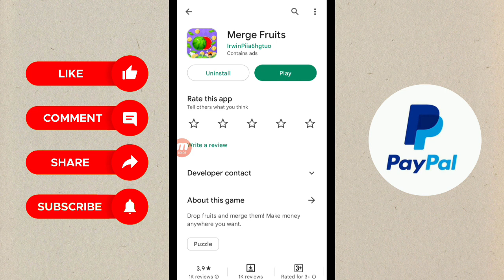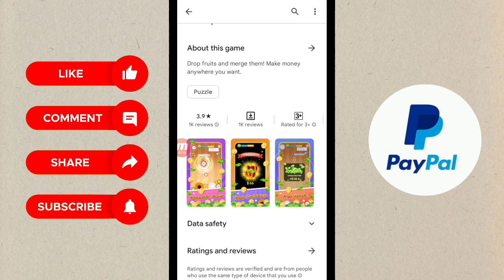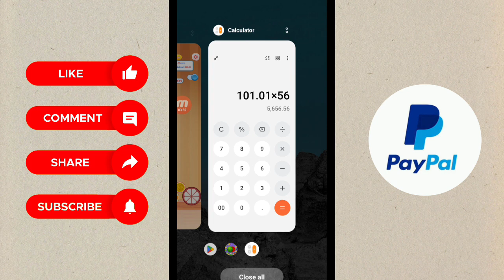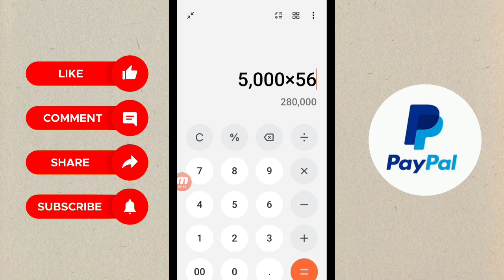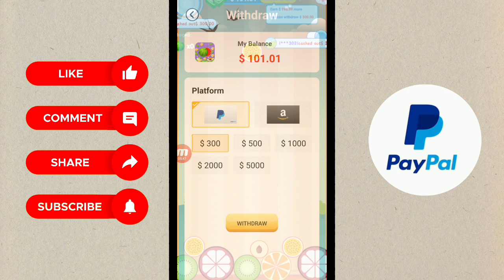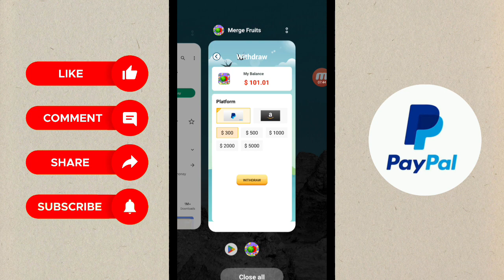$500 Kikitain mo Araw-araw sa Pag Merge lang nang Fruit • Via Paypal • Merge Fruits Legit or Fake